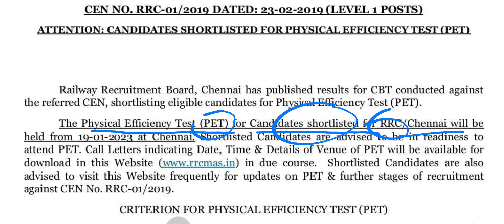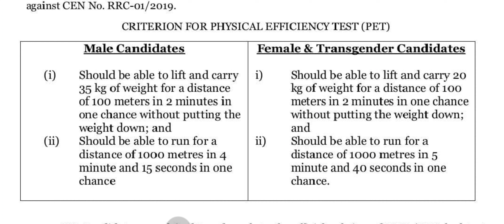RRB Group d results 2022| रेलवे ग्रुप-D शारीरिक दक्षता परीक्षा 2022 के लिए Schedule जारी...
rrb group d latest news today
rrb group d result 2022
rrb group d pet date 2022